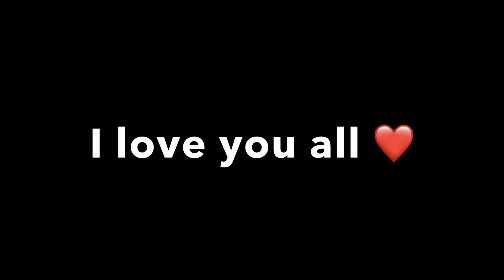⚡ 2X SPEED 🎯⚙️ || 3 FINGER CUSTOM HUD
1-Like
3-Comments
4-Share

🎯Mobile Player
🎯 Device- Realme 7
🎯RAM-6GB
🎯ROM-64

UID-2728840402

Tags ignore -

handcam gameplay
secret Settings
handcam
free fire handcam gameplay
realme 7 free fire handcam
realme 7 free fire
3 finger handcam
Op gameplay
Op gameplay
3 fingers playing free fire
3 finger free fire
three finger
free fire hud 3 finger
3 finger custom hud free fire fast gloo wall
3 finger custom hud free fire
3 finger custom hud free fire one tap
3 finger claw free fire one tap custom hud
3 finger custom hud free fire gw karan
3 finger custom hud free fire 2021
new custom hud free fire 2021 3 finger
3 finger player gameplay
3 finger setting
3 finger claw free fire
best custom hud setting
custom hud
custom
hud setting
dpi setting
3 finger setting
3 finger custom hud
3 finger custom hud free fire tamil
3 finger custom hd
3 finger custom hud free fire one tap
3 finger custom hud free fire fast gloo wall
3 finger custom hud free fire 2021
3 finger custom hud free fire gameplay
3 finger custom
handcam ff
m8n handcam
3 finger claw
3 finger ff
3 finger setting
3 finger claw
3 finger free fire
3 finger hud
3 finger hud free fire
3 finger hud ff
3 finger hud free fire tamil
3 finger hud for gloo wall
3 finger hud settings
3 finger custom hud free fire tamil
3 finger custom hud free fire fast gloo wall
free firfree fire 3 finger customer ide 3 finger best settings
realme 7
realme 7
free fire realme
best hud for 3 finger claw ff